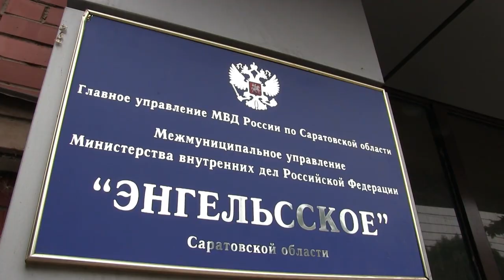Саратовец о драке в баре: "Дурная голова после пьянки была"